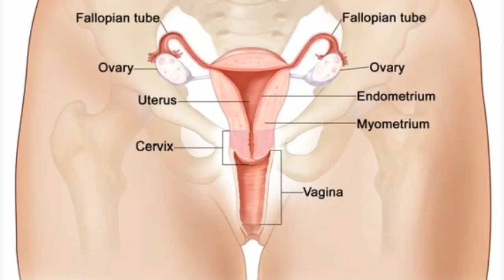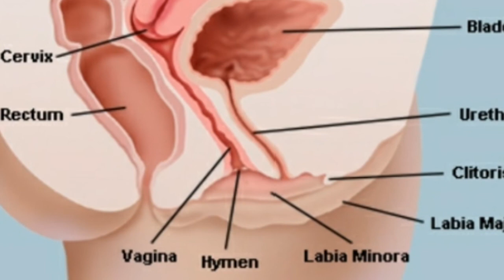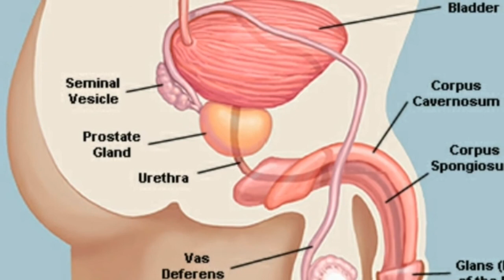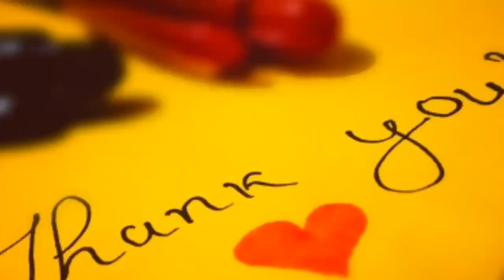What happens to our body during sex?